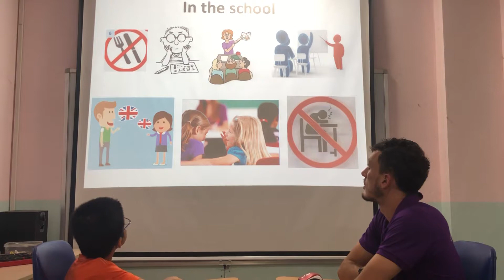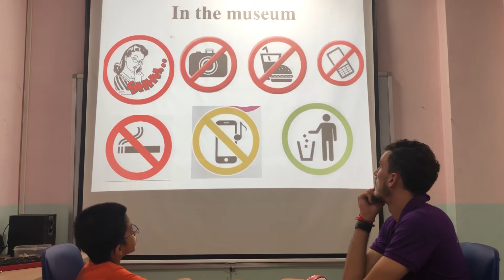Henry Popapa Summative test 4 fa3 11/10/2019